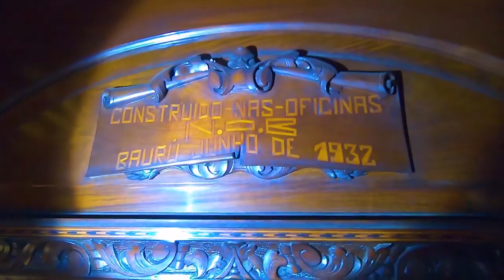A VERDADE SOBRE A VIAGEM PARA BAURÚ (Expedição Saudade Fepasa)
Salve amantes ferroviários, fizemos um bate papo sobre a Expedição Saudade Fepasa, foi demais né, clique e confira.